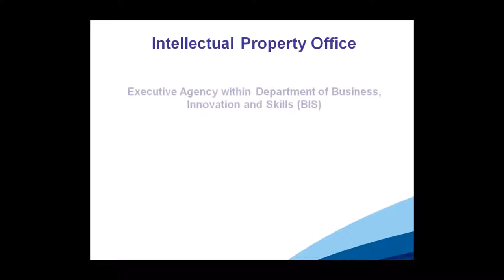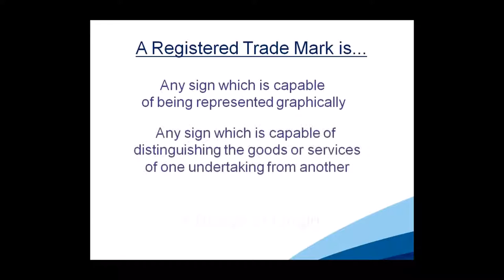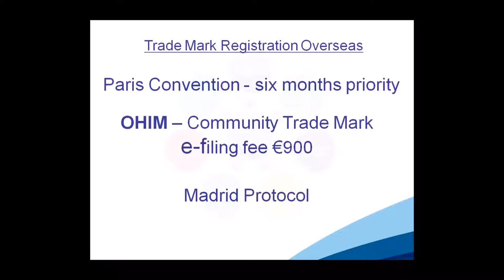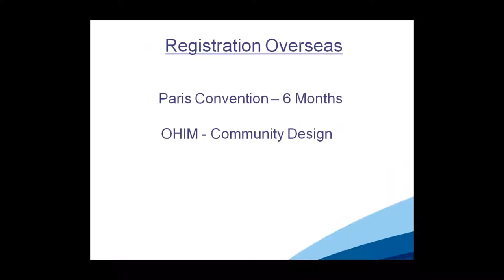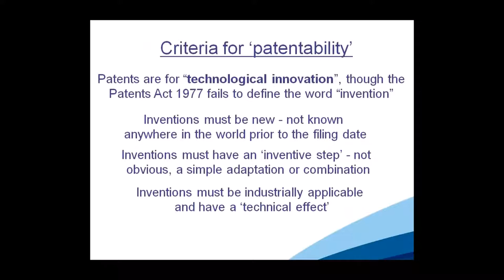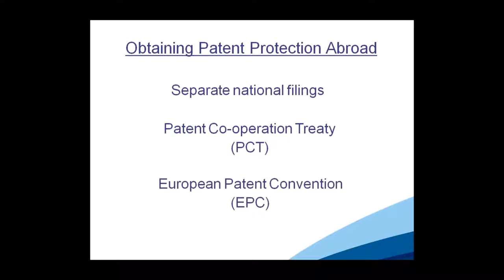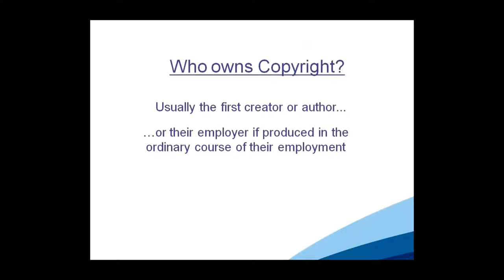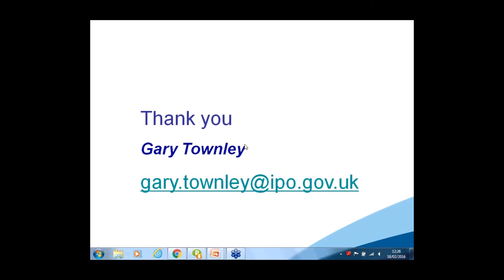Intellectual property explained